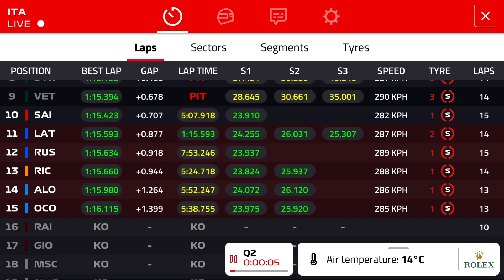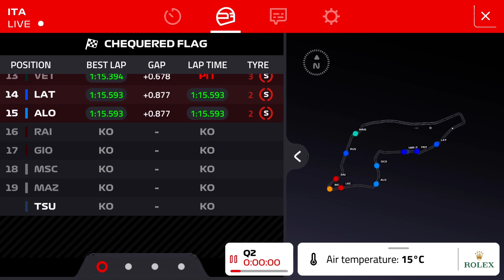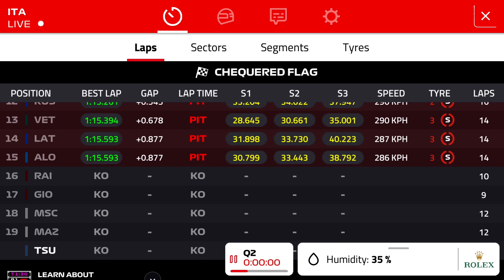F1 2021 Imola Gp - Q2 Qualifying Results Review